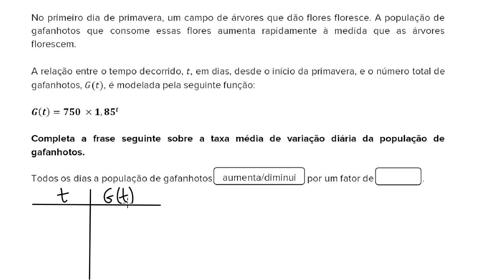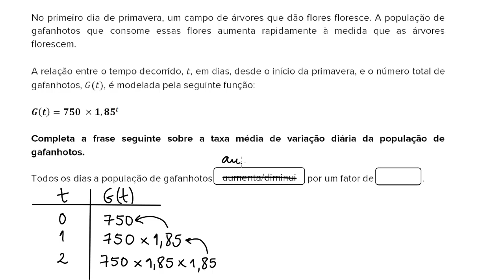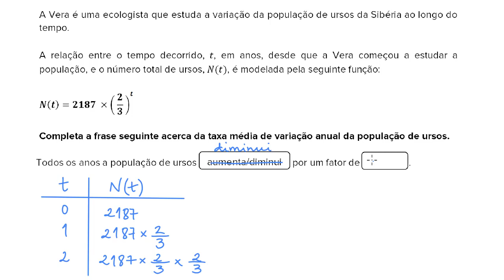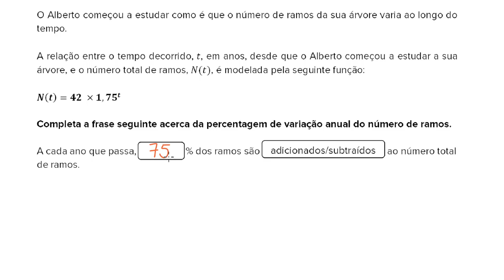Interpretação da taxa média de variação de uma função exponencial- Khan Academy (12.º ano)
Vídeo original: Interpreting change in exponential models